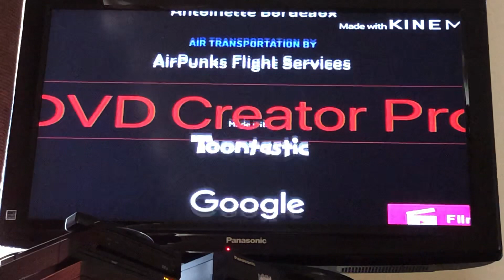The Leotits Animation Show Season 4 End Credits